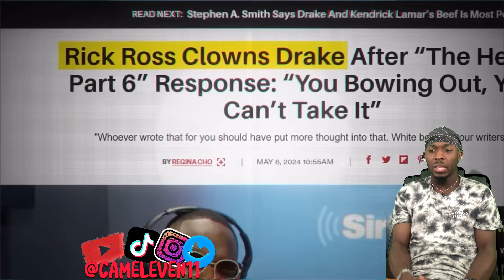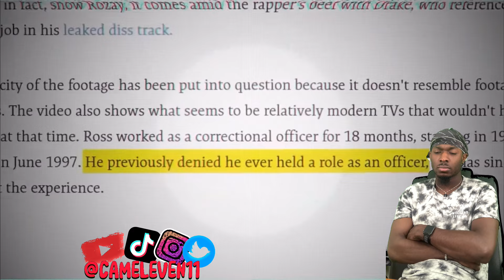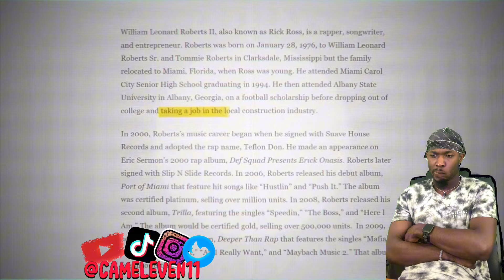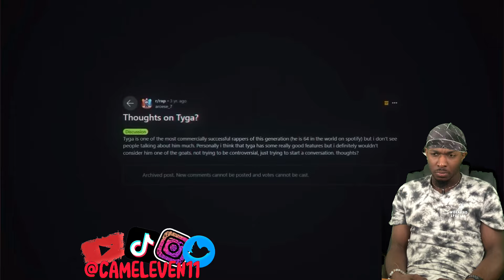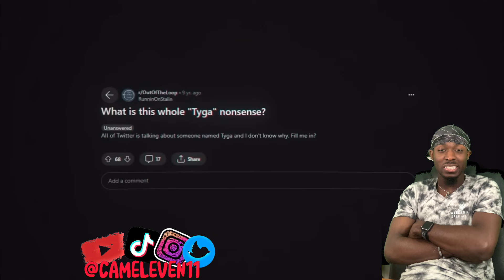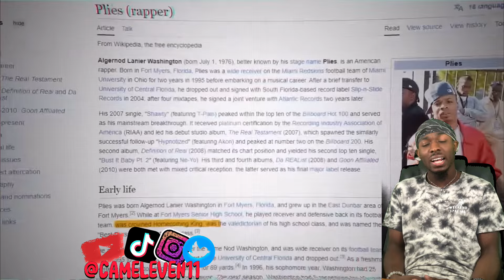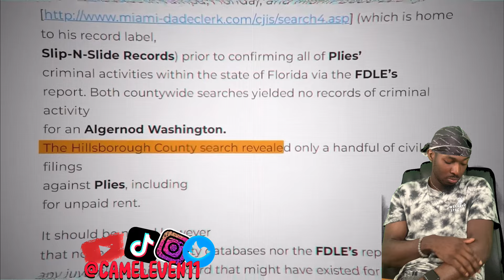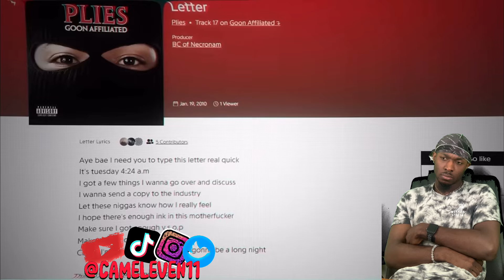RAPPERS Who Faked There Entire Image..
Original Video -

🎙️ X - Twitter › statusEleven11 on X: "brand new" / X